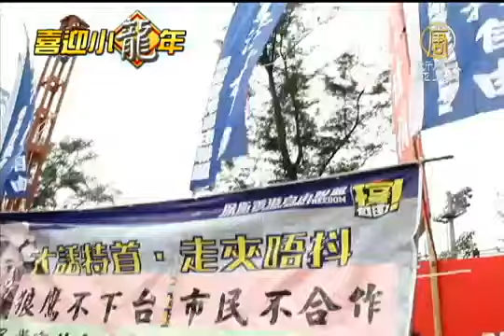【維園年宵_中國新聞】香港維園年宵精品出奇鬥勝 過年爭生意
【維園年宵_中國新聞】香港維園年宵精品出奇鬥勝 過年爭生意(NTDAPTV) 香港最大型的維園年宵市場是港人每年選購年貨的熱門地點，今年有不少青年學生推出許多創意精品，一嘗創業滋味。現在就讓我們到香港逛一逛。【新唐人亞太台2013年2月7日訊】

有好玩的、好看的，還有好吃的，想一口氣逛完4百多個攤位可要量力而行。一連七天的維園年宵市場一直開到中國新年的凌晨才結束，港人可以盡情的購物。今年有不少青年學子自行組隊一嘗做生意的滋味，推出各式富創意的產品。

香港中學生：「我們都知道很多富二代家中有錢，他們很容易創業。我們一班好朋友希望靠自己雙手，希望可以在維園這這兒試，幹一番事業。」

香港大學生：「我們覺得不同星座都可以在我們的攤位互相認識，叫惺惺相惜。我們希望在這個星期可以賺一倍。」

政治議題也是年宵產品常見題材，有商戶自行設計梁唐之爭的玩具，諷刺現任政府。

年宵商戶Vicky：「我們有兩組對話，第一是『你騙人』，第二是『我絕對沒講過』，有對打的玩味，諷刺現任政府，他當初說沒有僭建，到現在也是說沒有僭建，令我們的信心都動搖。」

適逢蛇年，場內也有不少蛇年產品。

毛公仔也是每年年宵市場的熱賣產品，看我身後堆積如山的毛公仔總有一個是你喜歡的。

除了乾貨攤位，旁邊的年宵花市也是港人喜愛的熱點，有桃花、蘭花、柑桔等各式年花，充滿年節的氣氛。新唐人記者 林秀宜 鄭麗駒 在香港報導